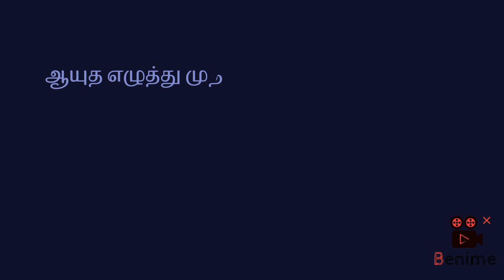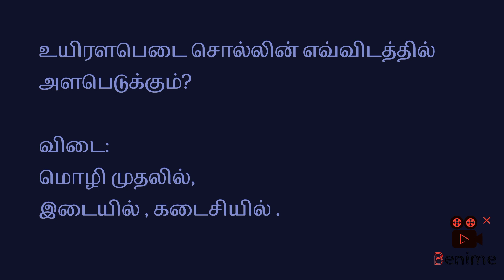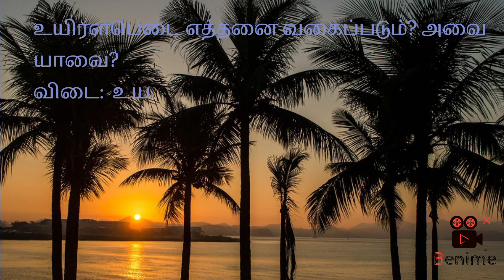தமிழ் 🟢 பத்தாம் வகுப்பு - 21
போட்டித்தேர்வுகளுக்குத் தயாராகும் மாணவ ஆசிரியர்களுக்கும் மற்றும் அனைத்து மாணவர்களுக்கும் தமிழ் ஆர்வலர்களுக்கும் தமிழ் ஆய்வாளர்களுக்கும் இக்காணொளி சமர்ப்பணம்...! 💐💐💐💐💐💐💐💐 @GoldenSpear-5A